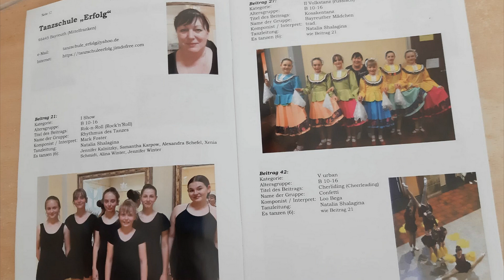Silvester mit Tanzschule "Erfolg" (Bayreuth) 2023/24